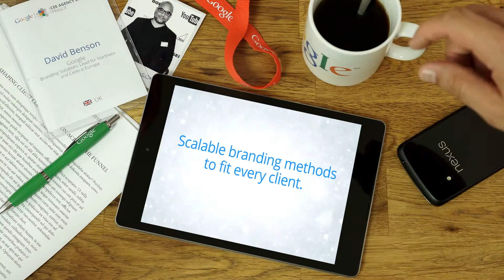06 BRANDING Shaping Client Communication across the Funnel David